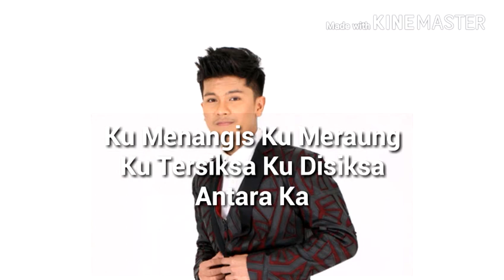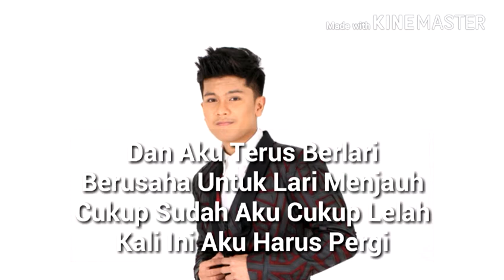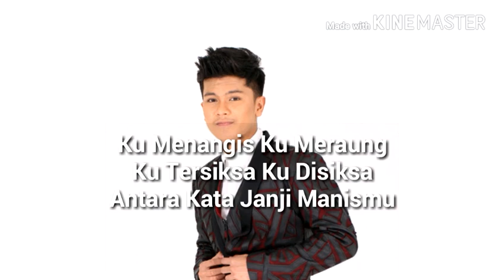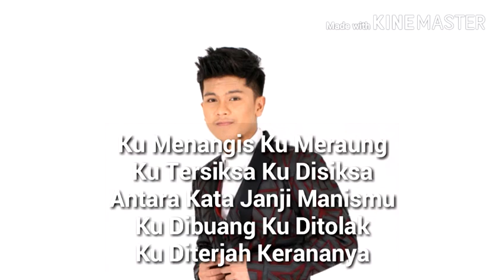Haqiem Rusli - Perjalanan [Lirik]